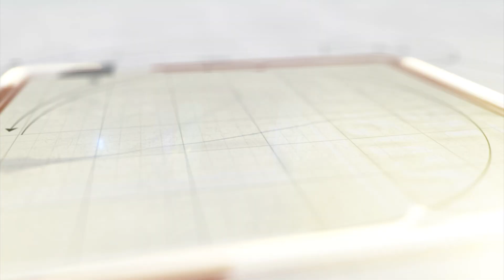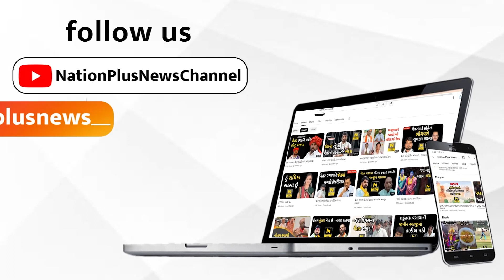સાવલીમાં ડો. આંબેડકરની જન્મ જયંતીની ઉજવણી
સાવલીમાં ડો. બાબા સાહેબ આંબેડકરની જન્મ જયંતીની ઉજવણી કરાઇ હતી. સાવલીમાં જાહેર માર્ગ અને બજારોમાંથી ભીમ સૈનિકો દ્વારા રેલી કાઢવામાં આવી હતી.